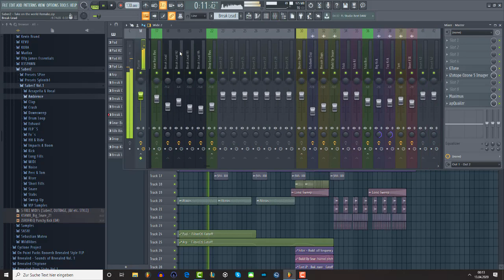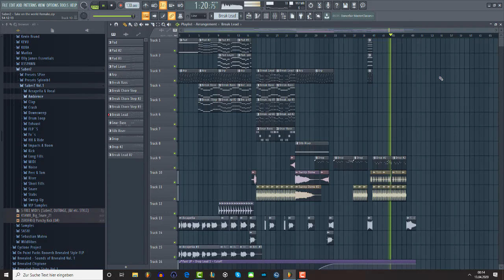SaberZ - Take on the world (Remake By Silone)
Hello My Frinds

It´s a long time ago for my last Video now i finishd a new Revealed Project Track i hope you like it

Have Fun & Enjoy The Track :)